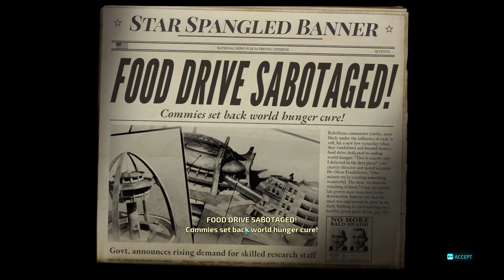DESTROY ALL HUMANS REMAKE Walkthrough Gameplay Part 14 - THE MUTANT MENACE - (2020)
Destroy All Humans Remake 2020 Walkthrough Gameplay Part 14 includes a Review, Prologue Intro and Campaign Mission 1 of the Destroy All Humans Remake Single Player Story Campaign for PC, Xbox One X and PS4 Pro. This 2020 Destroy All Humans Remake Story Campaign Walkthrough will be the Full Game including a Review, Prologue, All Story Chapters, OST, Cut Scenes, Cinematics, Missions and All Story Missions and more until the Ending of the Single Player Story.

Destroy All Humans is an open world action-adventure video game being developed by Black Forest Games and to be published by THQ Nordic. It is a remake of Destroy All Humans! (2005), and will be the reboot/fifth installment in the Destroy All Humans! franchise, and the first entry since Path of the Furon (2008). The game will be released for Microsoft Windows, PlayStation 4, Xbox One and Stadia on July 26, 2020.